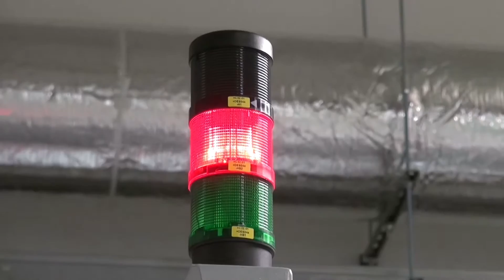Realisatie nieuw DC Brocacef Eindhoven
Visualisatie van de bouw van een nieuw distributiecentrum voor Brocacef; ontwerp: Habeon Architecten; realisatie: Heembouw.